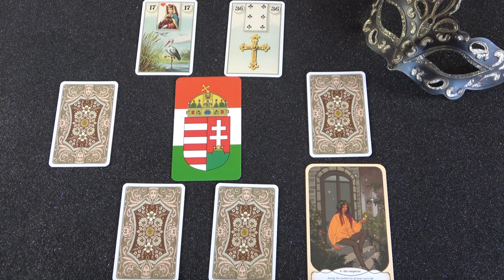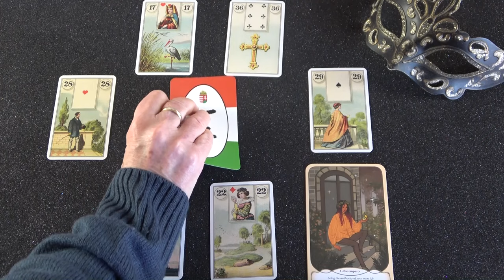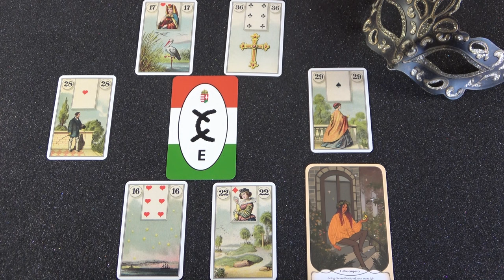Vannak akik kiközösítenek téged, de a nagy Ő útban van hozzád❣